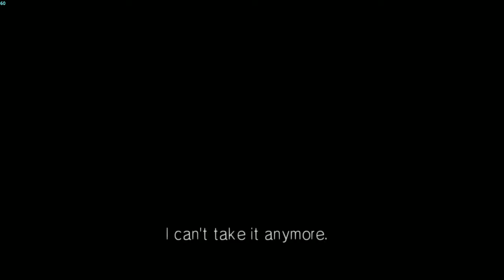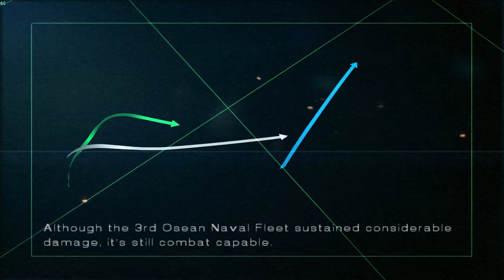AC5 #3: Narrow Margin